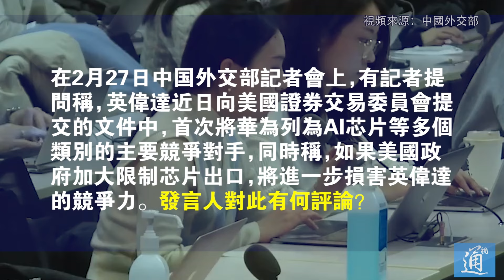英偉達首次將華為列為競爭對手 中國外交部回應